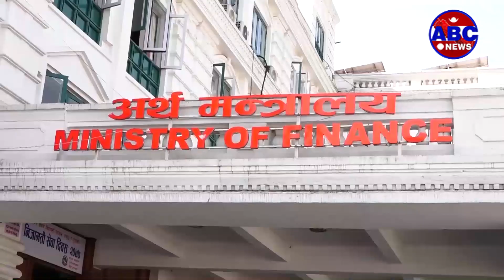नेपालमा अहिले आर्थिक विकासका कार्य प्रभावकारी बन्न नसक्दा देशको अर्थतन्त्र नै धराशयी अवस्था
नेपालमा अहिले आर्थिक विकासका कार्य प्रभावकारी बन्न नसक्दा देशको अर्थतन्त्र नै धराशयी अवस्थामा पुगेको छ । नेपालमा आर्थिक विकास र अर्थतन्त्रका समस्या कुनै नयाँ बहसका विषय होइन् । नेपालसँगै आर्थिक वृद्धि, विकास र समृद्धिको सुरुवातमा लागेका विभिन्न देशहरु विश्व अर्थतन्त्रमा उदयमान शक्तिका रुपमा अगाडि बढिसकेका छन् तर नेपाल भने आर्थिक विकासको नारामा नै सीमित छ ।